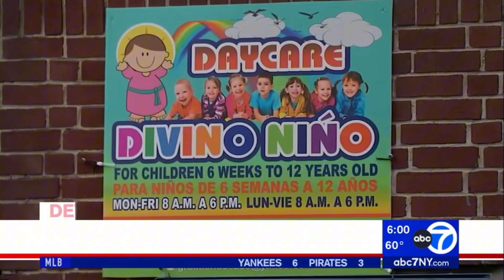WABC | Eyewitness News this Morning 6am Open and Rejoin - September 17, 2023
Newscast hosted by Toni Yates and Michelle Charlesworth